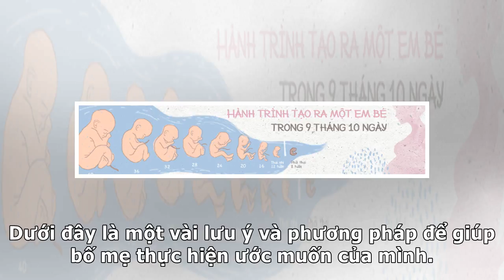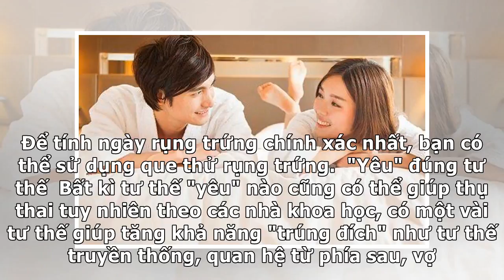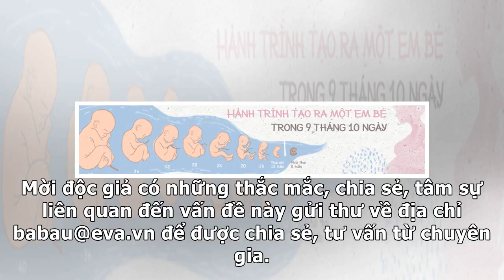Làm ngay những việc này, chắc chắn mẹ sẽ “dính bầu“, sinh con năm 2018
thể thao, giải trí, bóng đá